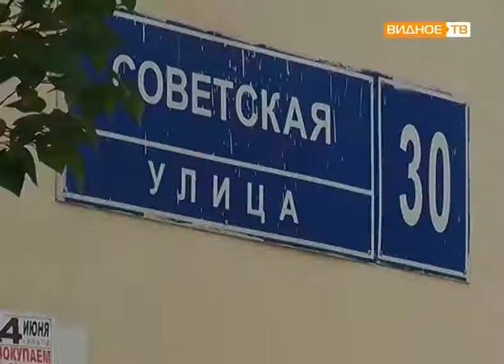"Подготовка к зиме" - замена труб перед отопительным сезоном